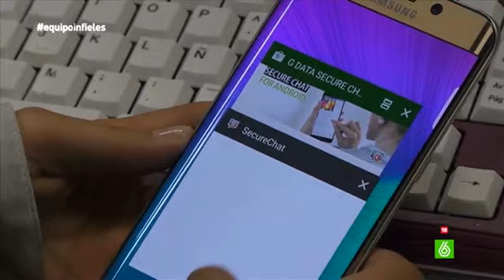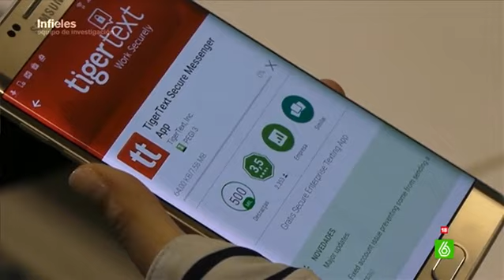Las mejores aplicaciones móviles para ocultar una infidelidad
El infiel sabe que su teléfono esconde el rastro de su engaño. Pero los que traicionan a su pareja han encontrado la solución en el mismo dispositivo. 'Equipo de Investigación' comprueba cuáles son las mejores aplicaciones de móvil para ocultar una infidelidad.